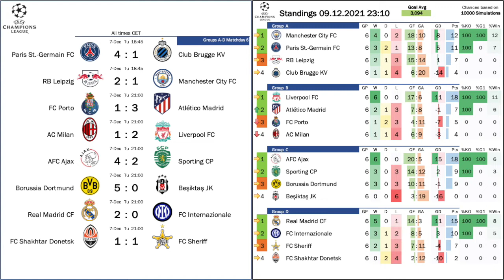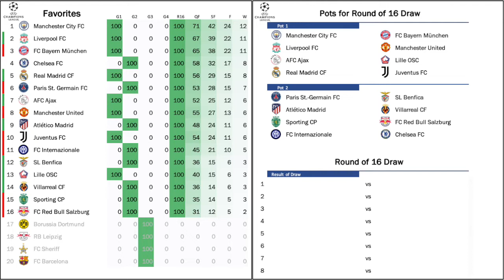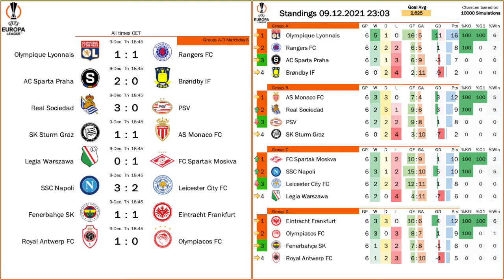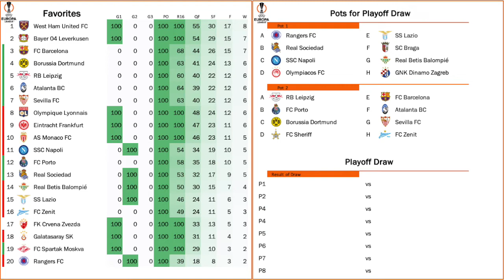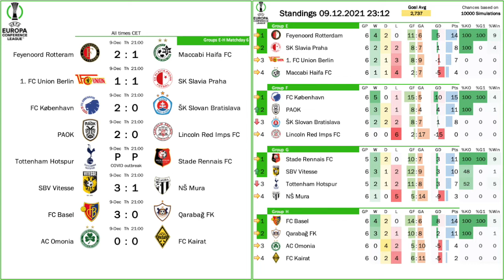My Stats Cast Dec 10, 2021: UEFA Club Competitions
Legend for the tables:
Standings:
- GP ... games played
- W ... wins
- D ... draws
- L ... losses
- %KO ... %chance of reaching the knockout stage
- %G1 ... %chance of winning the group
- %Win ... %chance of winning the competition
Favorites

- G2 ... %chance of finishing as runner up
- G3 ... %chance of finishing in third place
- G4 ... %chance of finishing bottom of the group
- PO ... %chance of reaching the playoff round

- R16 ... %chance of reaching the round of 16
- QF ... %chance of reaching the quarter final
- SF ... %chance of reaching the semi final
- F ... %chance of reaching the final
- W ... %chance of winning the competition

00:00 Intro
00:15 UEFA Champions League
01:35 UEFA Europa League
02:35 UEFA Europa Conference League
03:35 Outro